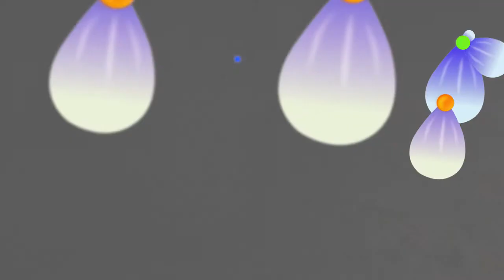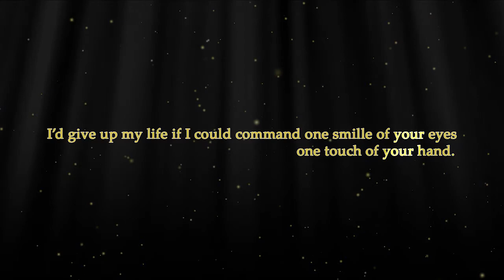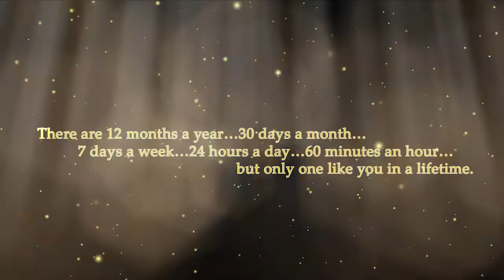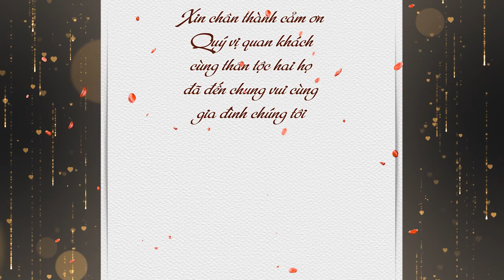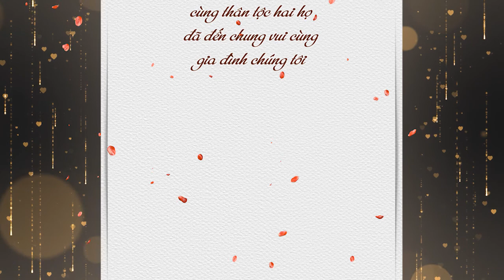WEDDING NGỌC TUẤN & THÁI HÒA 17 3 2020